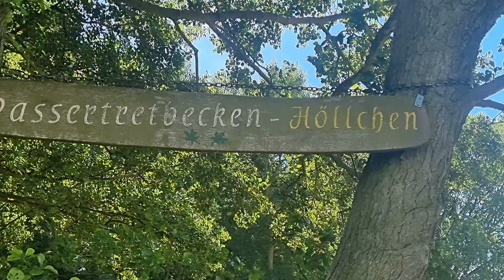Höllenlochsee djimini2 drohnenaufnahmen drohne kassel Dokumenta see nordhessen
Kleiner See  mitten im Wald . Tollen Fleckchen Erde  . Fische mögen es auch .